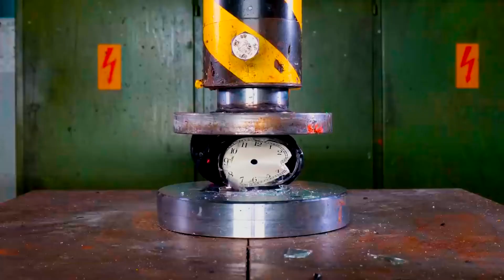The Smeke - Enjoy The Silence (covered from Depeche Mode)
Video for the cover version of Enjoy The Silence by Depeche Mode by The Smeke 2021.